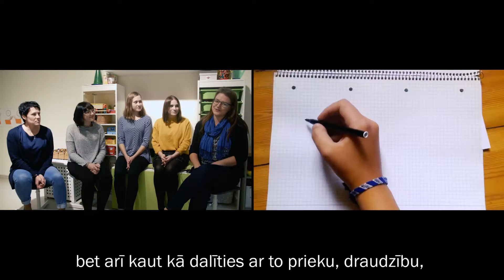Diāna Mekša. Nominācijas "Pakalpojumu nodrošinātājs" balvas ieguvēja (individuālajā sniegumā).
“Pakalpojumu nodrošinātājs” – apbalvojums par cilvēkiem ar invaliditāti pieejamu un daudzveidīgu pakalpojumu attīstību un nodrošināšanu, kuru pasniedza Latvijas Pašvaldību savienības priekšsēdētājs Gints Kaminskis. Individuālajā sniegumā galvenā balva – Diānai Mekšai (centrs “Solis augšup”), atzinības raksti – Vitai Šteinai (BKUS) un Ligitai Liepiņai (Daugavpils nov. sociālajai darbiniecei).